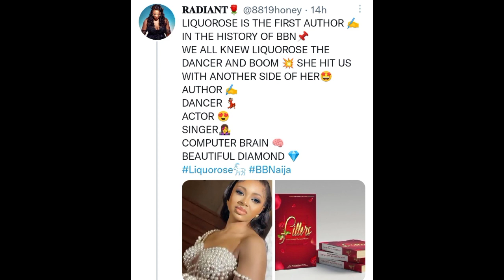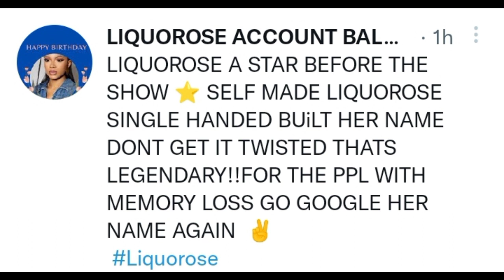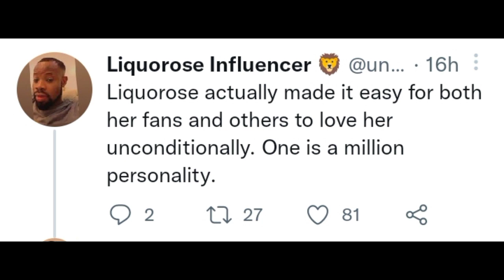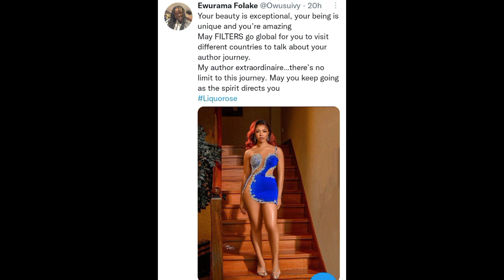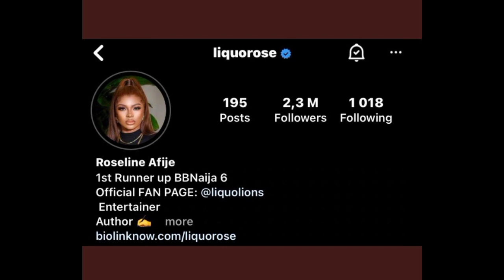ANOTHER BIG WIN FOR LIQUOROSE as fans showers her with praises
Click on the video and watch